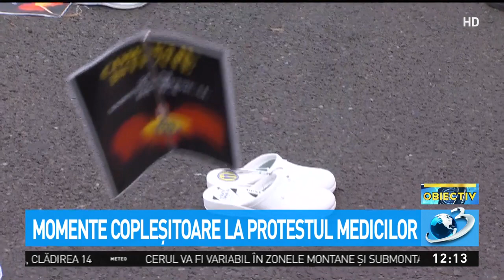Protest emoţionat în Piaţa Victoriei! Medicii s-au întins pe asfalt pentru a le arăta autorită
Momente emoţionate în faţa Guvernului. Ajunşi la capătul puterilor, cadrele medicale au protestat din nou în Piaşa Victoriei. Acesta a fost modul de a atenţiona autorităţilor cât sunt de epuizaţi.

Reprezentanţii Federaţiei Solidaritea Sanitară au plecat către sediul Guvernului. Premierul Ludovic Orban a fost cel care a solicitat această întâlnire, după o oră de protest în Piaţa Victoriei.